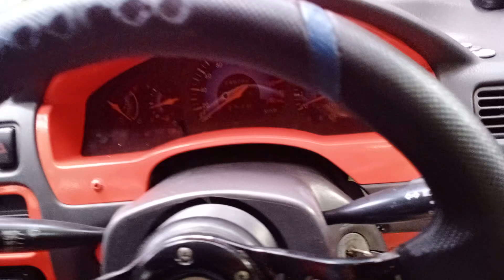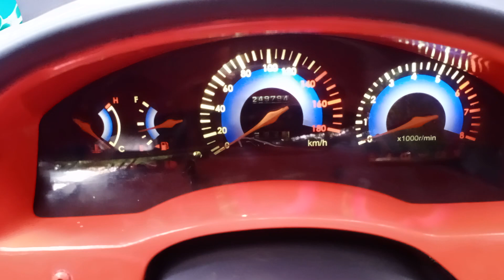Review Toyota Soluna 2000MT Custom BodyKit